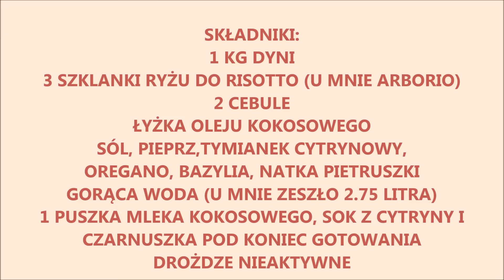WEGAŃSKIE KREMOWE RISOTTO Z DYNIĄ